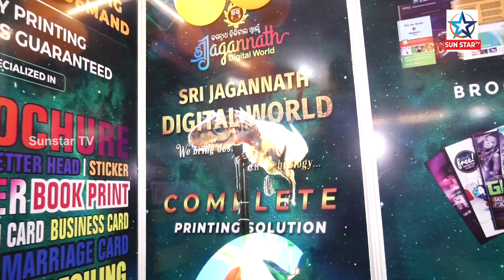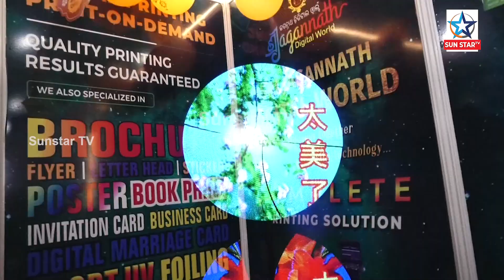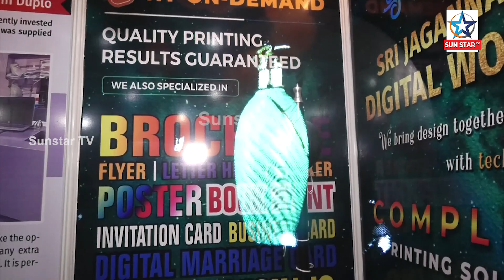କ୍ୱାଲିଟି ପ୍ରିଣ୍ଟିଂର ଗ୍ୟାରେଣ୍ଟି ଦେଇ ଲୋକଙ୍କ ମନ ମୋହୁଛି ଶ୍ରୀ ଜଗନ୍ନାଥ ଡିଜିଟାଲ ୱାର୍ଲଡ